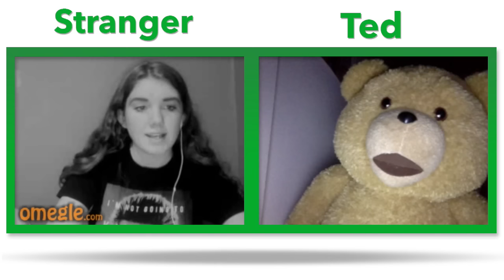Ted on Omegle 2.5!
I meet more friends on Omegle with my Ted impression and decide to do some others and meet a fan!

Dr. Dre ft. Snoop Dogg and Nate Dogg - The Next Episode